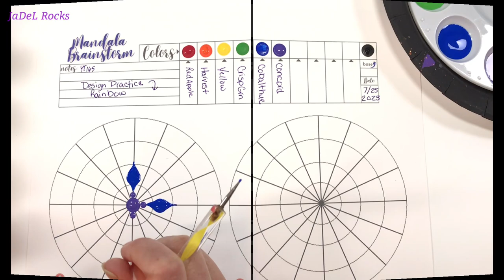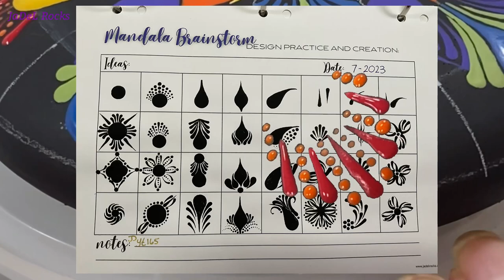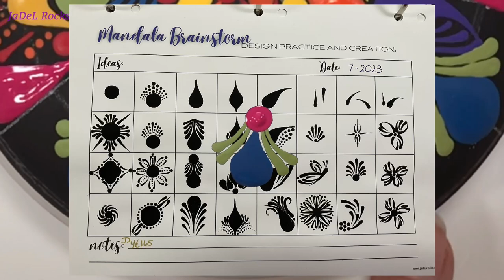Rainbow Mandala Tutorial | How to get creative and design a mandala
Check out this wild Rainbow Mandala!  I had no idea how much I would enjoy doing this when I set out to show you one way to get creative and design your own mandala.  This was almost like a game to me.  As you saw in Wednesday's video, I got out a sheet to practice and then came up with a few designs for fun.  A few of them turned out pretty good so I didn't waste any time!  I got out a mandala brainstorm and began putting the new elements into the guide lines like some shape shifter puzzle.  I was absolutely blown away with the final result!  I've done this so many times and maybe incorporated a shape or two but never let it design an entire mandala.  Seriously, if you have trouble getting creative then give this a try.  If you enjoy a good puzzle... give this a try!  I'm hooked and can't wait to do it again!  Here's a link to Wednesday's video in case you missed it

Find all of my Digital Downloads on my Etsy Store:  JaDeLRocks1

👉🏻Design Practice and Creation - Mandala Brainstorm Series

Folk Art Magenta (in store at Hobby Lobby)
🎨 The rest of the supplies I use are on my art desk on my website at

👩🏻‍🎨 Always Remember:  "It's not perfect...  It's ART!" ~ JaDeL

💬 I read every comment... leave me one.
📺 New videos are always at 5:15 am CST.
☕ Come have some coffee with me and let's make this world prettier... one rock at a time!

⌚ Timestamps 👇🏻
00:00 Inspire Creativity
00:41 Mandala Brainstorm
01:20 Beginning Instructions
01:52 Thinning Paint
02:03 First Dot
04:41 First Element
06:30 2nd Element
07:35 3rd Element
10:03 4th Element
10:42 Swoosh
11:09 5th Element
11:20 Walk the dots
12:21 Black Top Dots
13:22 Glitter
14:05 Resin, Paint, Supplies
14:25 Resin Reveal
14:47 Your Art Highlight
14:58 Channel Member Shoutout
15:15 Practice and Creation Video